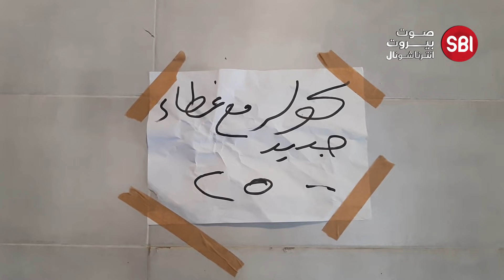قرى صيدا والجوار بلا مياه.. والمواطن يدفع 3 فواتير للحصول عليها